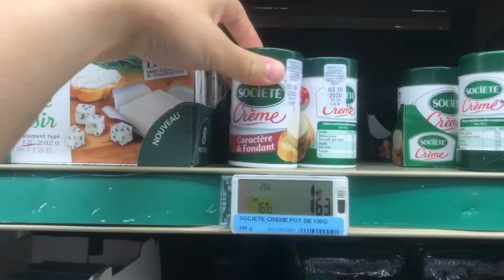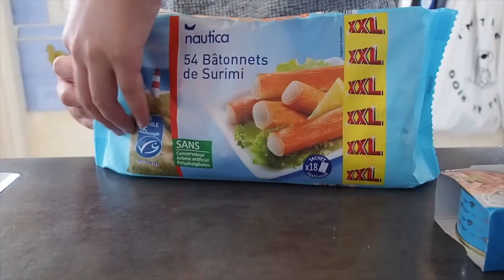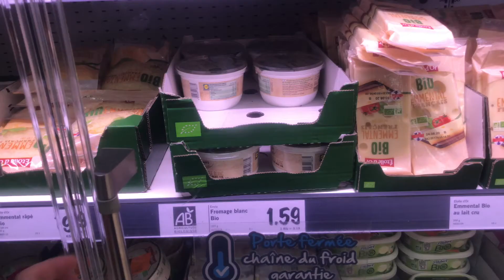【奶酪系列🧀️ #3】| Société crème | Boursin | Rillette | Fromage blanc & Crème légère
→ Mon prénom : honglu
→ Cette vidéo a été filmée avec : olympus
→ Cette vidéo a été montée avec : IMovie

→ Mon compte Instagram : @honglu.liu.31
→ Mon compte Vinted : honglu.liu

　( - з -) ‹ 欢迎大家订阅评论，喜欢的话帮我点个赞吧♡

honglu♡